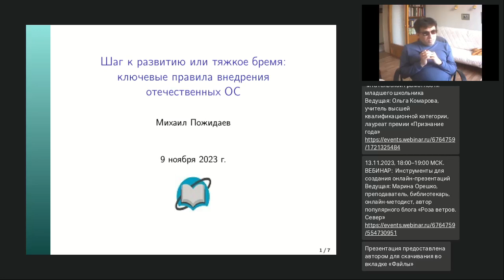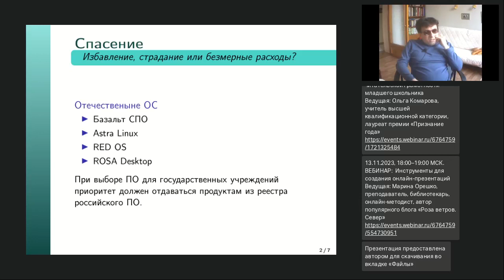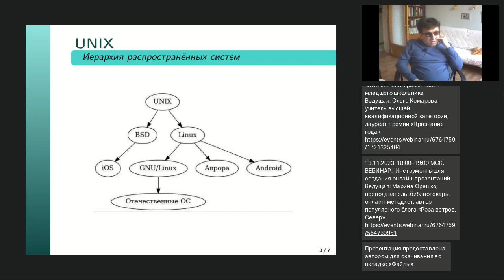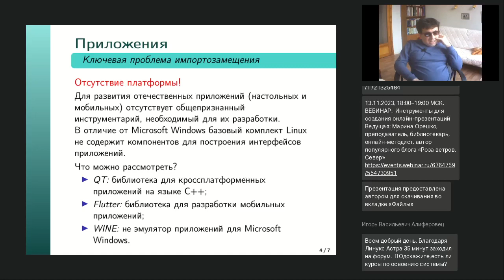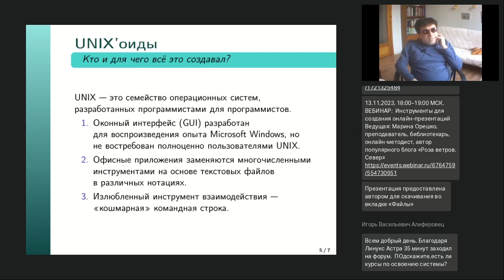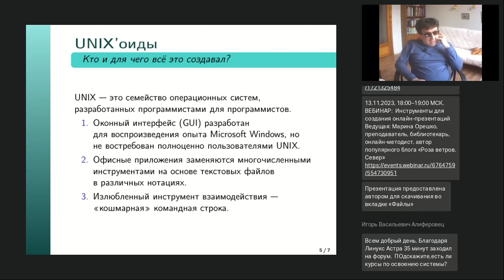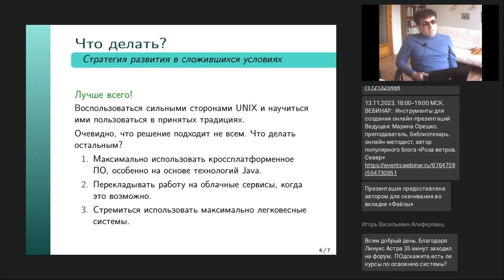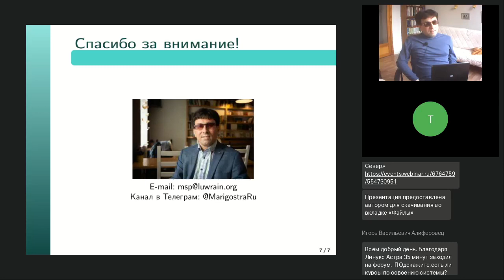Шаг к развитию или тяжкое бремя ключевые правила внедрения отечественных операционных систем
Вебинар
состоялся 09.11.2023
Ведущий вебинара:
Михаил Пожидаев, кандидат технических наук, специалист в области теоретической информатики

Мир пользователей ПК в России переживает фундаментальный раскол: массовое использование нелегальных версий Microsoft Windows там, где это допустимо, и принудительный переход на отечественные ОС во всех остальных случаях. Корпорация Microsoft по своей воле прекратила легальную поставку продуктов в нашу страну, но у многих складывается впечатление, что определённые круги ещё и рады этому. Почему национальная стратегия сфокусировалась на Linux? Всем известно, что авторы Linux — глубоко несоциальные, фанатичные и агрессивные люди, которые из чувства мести Microsoft желают отобрать у всех привычные и удобные инструменты.